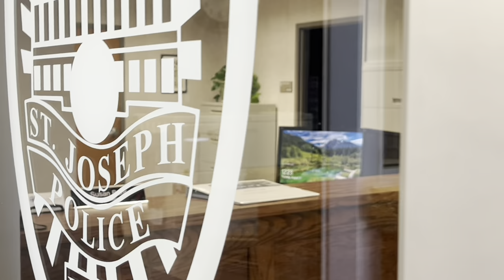STOP FILMING ME RIGHT NOW!!! (EPIC FAIL)